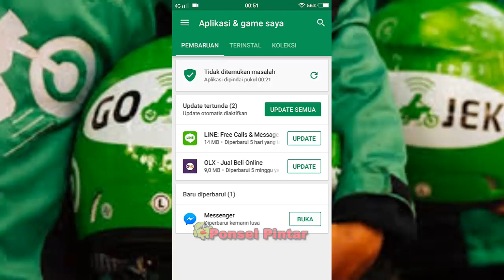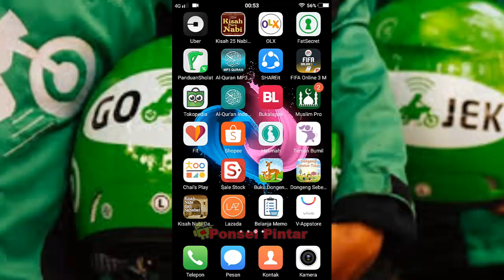Cara Pulihkan Akun GOJEK Gagal LOGIN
Cara Pulihkan Akun GOJEK Gagal LOGIN - Kalian pasti pernah mengalami hal ini. Apalagi saat lagi dibutuhkan akun gagal login pasti menjengkelkan, untuk itu kami akan memberikan solusinya dan anda dapat melihatnya pada video diatas.